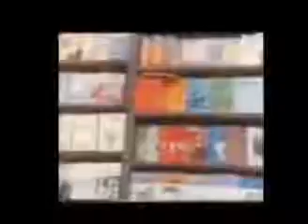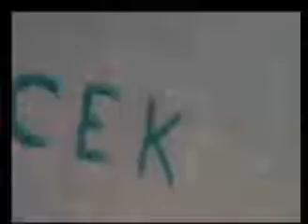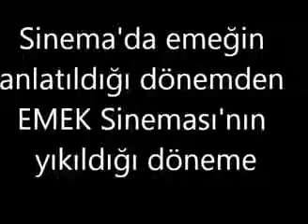Kolektif Sinema'dan "Yeşilçam'da Emek ve 1 Mayıs"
Kolektif Sinema 1 Mayıs öncesi sanat düşmanlarına karşı herkesi 1 Mayıs alanlarına çağırıyor. Kolektif Sinema'nın 2013 yılında hazırladığı Yeşilçam'da Emek ve 1 Mayıs adlı videoyu yayınlıyoruz: